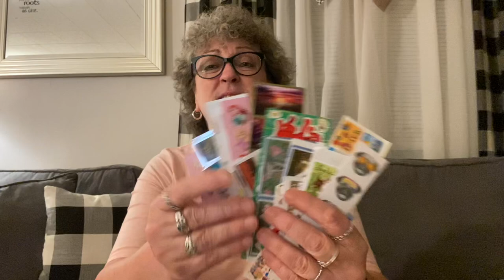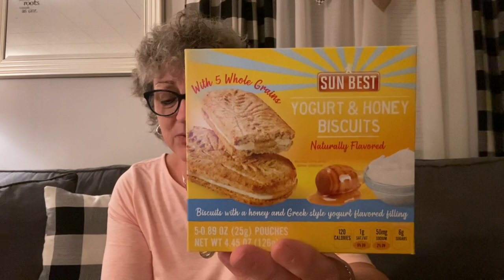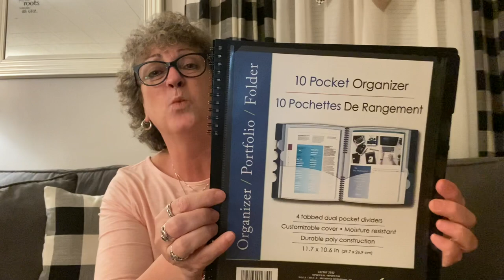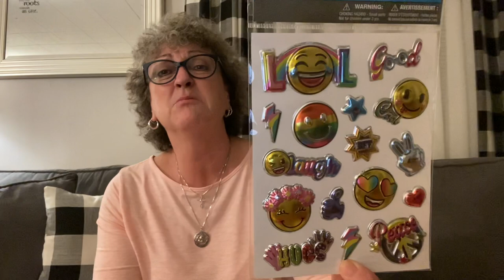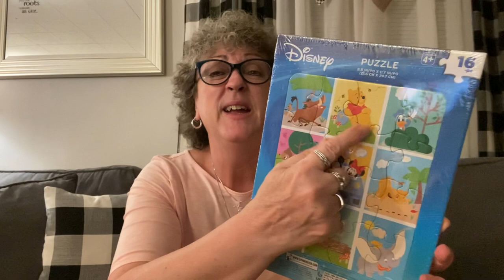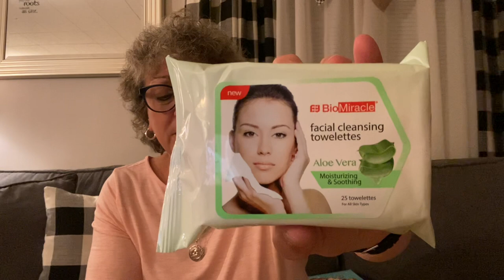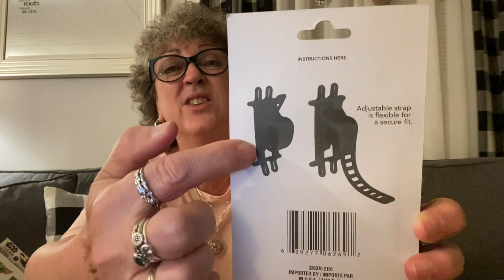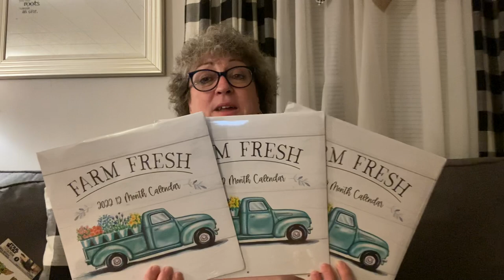Dollar Tree Haul 🎉🎉